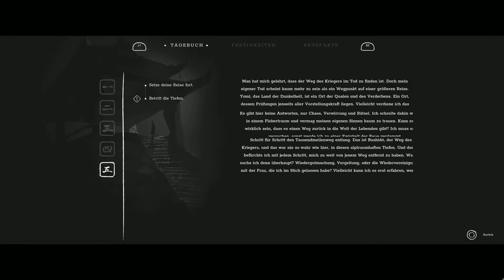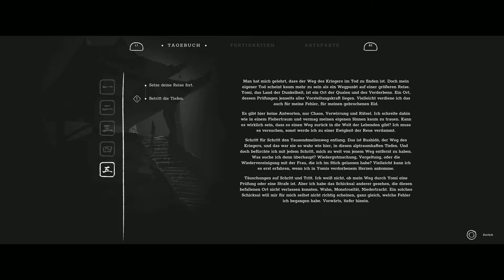Trek to Yomi 09 - Durch die Unterwelt - PS5 Let's Play Deutsch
Let's Play Trek to Yomi Deutsch. Trek to Yomi Gameplay German. Ich spiele als Samurai auf meiner PS5. Viel Spaß, euer Angelus! USK ab 18!!!
Folge 09 - Durch die Unterwelt

Spiele Kaufen
Mein Mikro

Der junge Schwertkämpfer Hiroki hat seinem sterbenden Meister geschworen, seine Stadt und die Bewohner, die er liebt, vor allen Bedrohungen zu beschützen.

Der einsame Samurai wird mit einer Tragödie konfrontiert und ist an seine Pflicht gebunden. Nun muss er über Leben und Tod hinausgehen, um sich selbst und seinen Weg zu finden.

Spiel: Trek to Yomi
Entwickler: Flying Wild Hog
Publisher: Devolver Digital